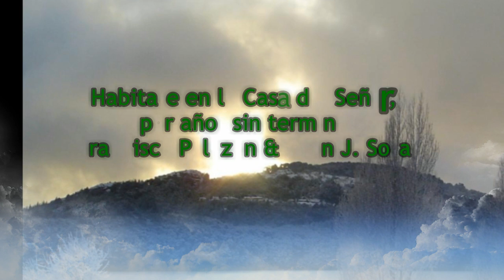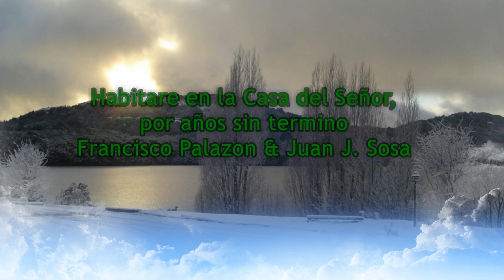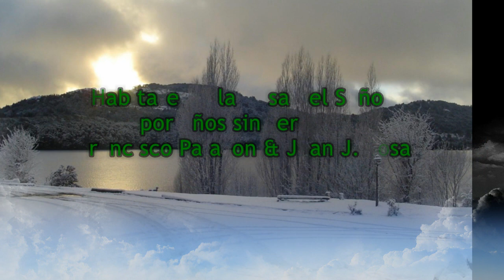Salmo 22 - Habitare en la Casa del Señor, por años sin termino - Francisco Palazon & Juan J. Sosa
St. Frances de Chantal
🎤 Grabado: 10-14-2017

Francisco Palazón

Franciso Palazón nació en 1935 en Madrid, donde realiza sus primeros estudios musicales en la Escuela Superior de Música Sagrada, donde estudia Polifonía clásica con el P. Samuel Rubio y se diploma en Canto gregoriano. Fue profesor y director de la Schola Cantorum en el Seminario Conciliar de Madrid.

Juan J. Sosa
Cuban-American composer Father Juan J. Sosa offers an authoritative voice on addressing the role of liturgy, spirituality and popular piety in culturally diverse Catholic assemblies. His music has found its way into the liturgical repertoire of multicultural parishes throughout the country.

0:00 Introdución
0:09 Aclamación y Respuesta
0:29 Estrofa # 1
0:50 Respuesta
1:00 Estrofa # 2
1:22 Respuesta
1:31 Estrofa #3
1:48 Respuesta
1:57 Estrofa #4
2:15 Respuesta Final

▶ Apoya a los autores y compra la partitura.

🔴 TIEMPO LITURGICO: 28 Domingo del Tiempo Ordinario, Cyclo A

🔴 TITULO:  Salmo 22, 1-3a. 3b-4 5. 6

🔴 LETRA:  Salmo 22

🔴 Arr: C. Angelyn Jáuregui y Rodolfo López

🔴 HIMNARIO: Responde y Aclama, OCP

ESTRIBILLO:

🎶 Acordes:  Bb Gm Cm Ab F
🎼Tiempo: 2/4

Habitaré en la casa del Señor, por años sin término.

ESTROFAS:

🎶 Acordes: Gm D Gm F Eb D

1️⃣  El Señor es mi pastor, nada me falta:
en verdes praderas me hace recostar;
me conduce hacia fuentes tranquilas y repara mis fuerzas.

2️⃣  Me guía por el sendero justo, por el honor de su nombre.
Aunque camine for cañadas oscuras,
nada temo, porque tú vas conmigo:
tu vara y tu cayado me sosiegan.

3️⃣  Preparas una mesa ante mí,
y mi copa reboza.

4️⃣  Tu bonda y tu misericordia me acompañan
todo los días de mi vida,
y habitaré en la casa del Señor, por años sin término.